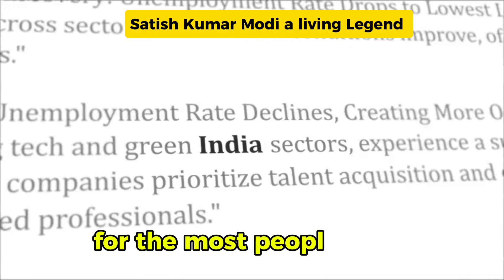Satish Kumar Modi a living Legend